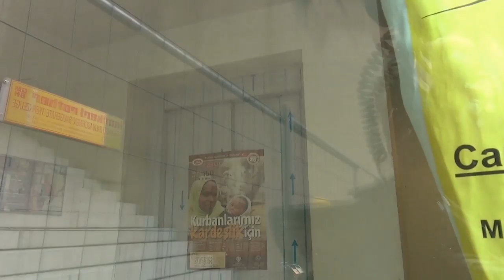DITIB Zentralmoschee Köln Ehrenfeld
DITIB Zentralmoschee Köln Ehremfeld